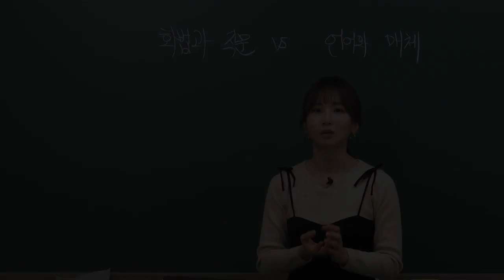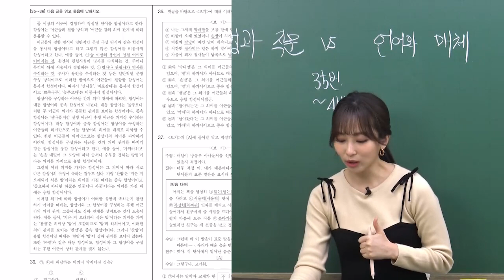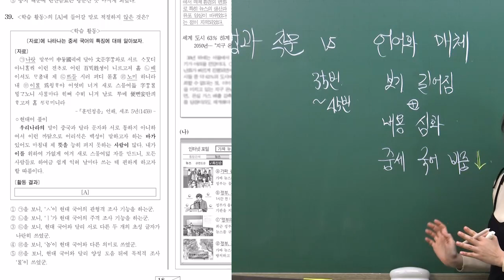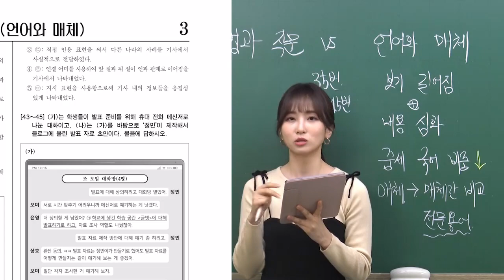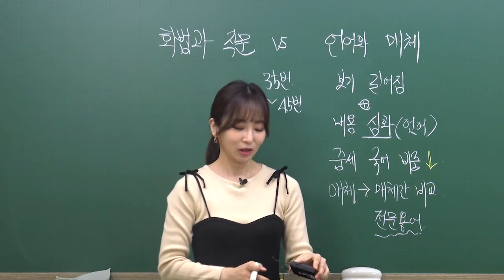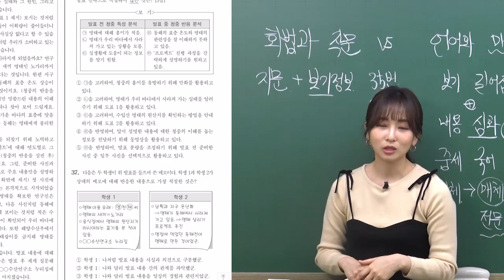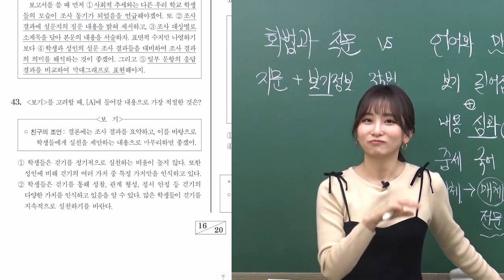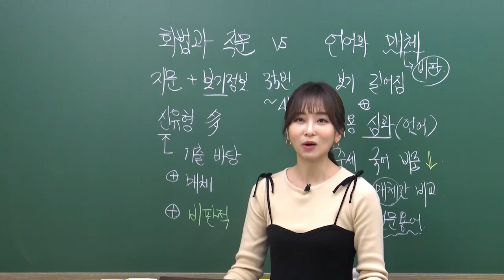[오르비 클래스] 언매 vs 화작 예시문항으로 판단하자!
2022 국어 영역 선택과목 고민된다면?!
평가원에서 공개한 2022학년도 예시문항을 보고 판단하자!